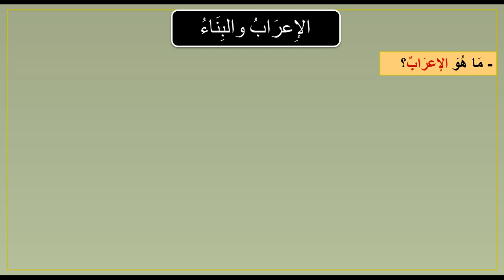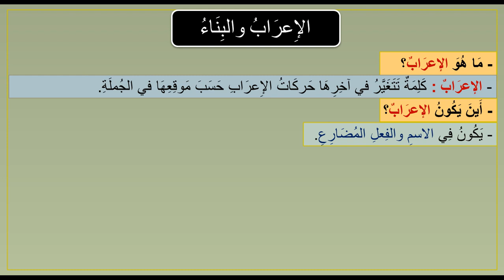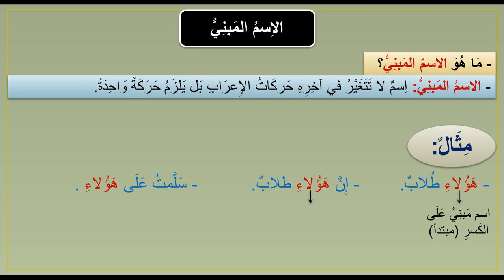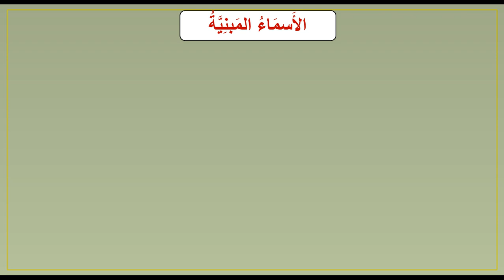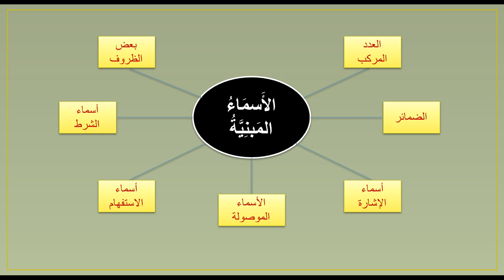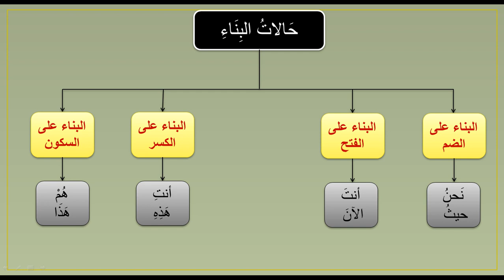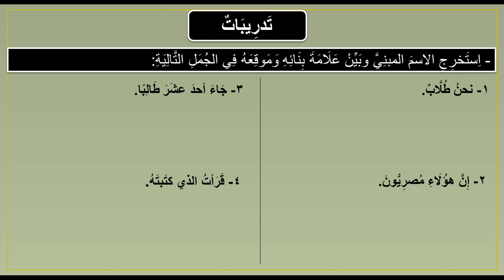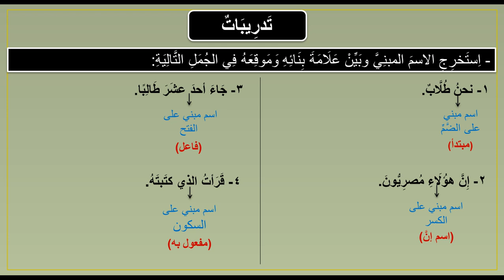المعرب والمبني من الأسماء l معنى الإعراب والبناء والأسماء المبنية وتدريبات لمعرفة الاسم المبني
في هذا الفيديو ستتعلم درسا جديدا من دروس النحو وهو المعرب والمبني من الأسماء حيث ستتعلم ما معنى الإعراب والبناء ؟ وما هي الأسماء المبنية وكيفية إعرابها؟ وما هي حالات الإعراب والعلامات الأصلية؟ وما هي حالات البناء؟ شاهد وتعلم وتابعنا على قناتنا